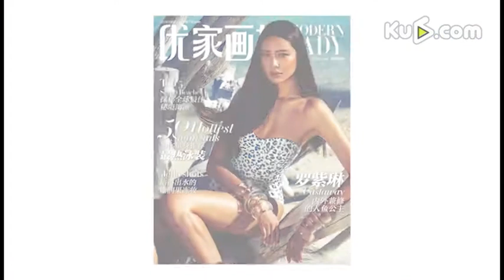羅紫琳：沙灘泳裝大片性感難擋